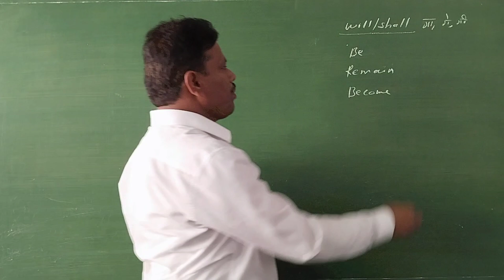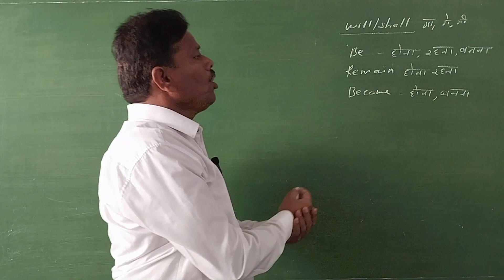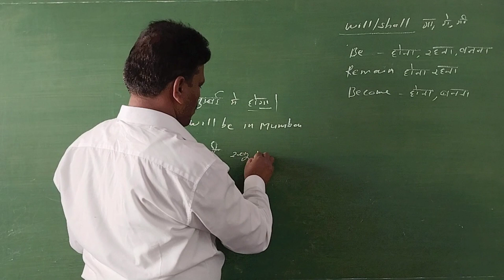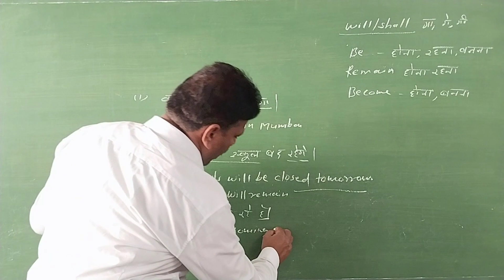Be, Become, Remain, will/ Shall use in spoken English ll#english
Spoken English daily use sentences preposition articles tenses clauses adverb clause adjective clause vocabulary conjunction slangs words different structures active voice passive voice rules of speaking